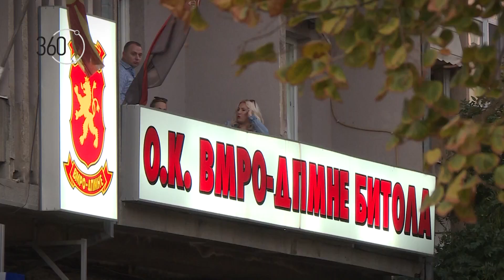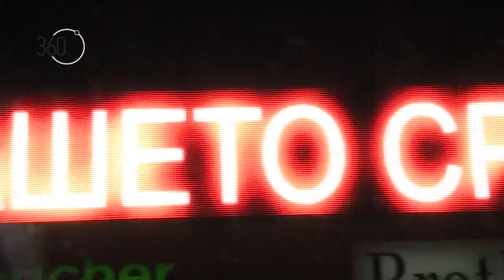360˚ Наташа Петровска победи во првиот круг, ВМРО-ДПМНЕ ги изгасна светлата